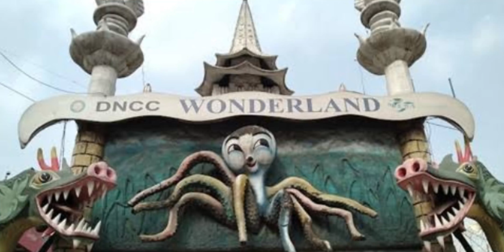শিশু মেলা | Shyamoli Shishu Mela | Dhaka Shishu mela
১৯৮৫ সালের ১৫ই অক্টোবর শ্যামলীর শিশু হাসপাতালের পাশে এক দশমিক ৪০ একর ভূমি গণপূর্ত মন্ত্রণালয় থেকে শিশু পার্ক হিসেবে পরিচালনার জন্য ঢাকা সিটি কর্পোরেশনের নিকট হস্তান্তর করা হয়। পরবর্তীতে ঢাকা উত্তর সিটি কর্পোরেশনের আওতাধীন গুলশান ২ এ অবস্থিত একটি পার্ক ও শ্যামলীর একটি পার্কে নিজ খরচে আধুনিক খেলার যন্ত্রাংশ স্থাপন করার জন্য এ যারা দেওয়া হয় সেই থেকে যাত্রা শুরু হয় শ্যামলী শিশু শিশু মেলার।

✅শিমু মেলার টিকেট মূল্য :
শিশু মেলায় প্রবেশের জন্য টিকেট মূল্য জন প্রতি ১০০ টাকা। ২ বছরের সকল শিশুদের প্রবেশের জন্য টিকেট নিতে হবে।

✅শিশু মেলার সময়সূচি:-
শ্যামলী শিশু মেলা সপ্তাহের প্রতি দিনই সকাল ১০ টা থেকে রাত ৮ টা পর্যন্ত খোলা থাকে।

✅শিশু মেলায় যে কয়টি রাইড রয়েছে :-

০১। কিডিরাইডস্ গেমস্
০২। মেরী গো রাউন্ড
০৩। চুক চুক ট্রেন
০৪। হ্যানি সুইং
০৫। সোয়ান অ্যাডভেনচার
০৬। প্যারাট্রুপার
০৭। মিনি ট্রেন
০৮। টোয়িস্ট
০৯। ব্যাটারি কার
১০। পেন্ডুলাম
১১। ভিডিও গেমস্
১২। হেলিকপ্টার কর্ণার
১৩। বাউন্সী ক্যাসল
১৪। ভাইকিং বোট
১৫। ড্রাগন রোলার কোস্টার
১৬। স্পেইস শ্যাটল
১৭। ওয়ান্ডার হুইল
১৮। থ্রী-ডি অ্যাডভেনচার
১৯। থ্রী-ডি গ্যালারী
২০। বাম্পার কার
dnccwonderland(shishumela)
শিশু মেলা | Shyamoli Shishu Mela | Shishu Mela Shyamoli Dhaka | Dhaka Shishu mela